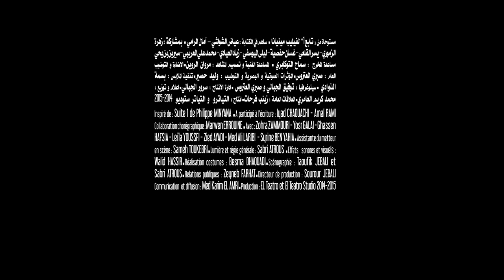Bande Annonce (1) "MALÉDICTION" de Taoufik Jebali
PRÉSENTATION
هل الحقيقة تكمن في الاجهار بها ام بإخفائها
و ما قيمتها الحدثية ان كانت خفية او غير معلنة
الذي حصل فيما يسمى «بثورة الياسمين» : يدعو ايضا للتساؤل
هل هو حدث هائل مخيف عنيف يفوق الوصف الى درجة العجز
أم أن غياب الحدث عند البعض ممن يحشون حياتهم ثرثرة و اسفافا هو الحدث الحقيقي
بين الغائب عن الوعي و مغيب الوعي
هل هي خرافة تحكى أم كابوس ينزع من الذاكرة
ما هي الاسرار التي احاطت بوقائع «الربيع العربي»
و من هو الشاهد الحقيقي و من هو شاهد الزور؟؟؟

« Personne ne veut découvrir cette vérité tragique
Que s’est il passé ce jour là ?
Qui a agressé qui ?
Quelle dimension prend cette tragédie ?
Le fait a eu lieu réellement ?
Qui en a été l’investigateur ?
Qui a volé , qui a financé, qui a violé ?
Silence ! Motus ! Par peur ? par désintérêt ? par amnésie ?
Ces Corps en aversion par la loi du silence, dans une spirale de souffrance
Ou tout simplement une tragédie noyée dans des riens quotidiens, insipides, sans début et sans fin, cercle vicieux d’un microcosme de société vivant à la marge du Rien »
Taoufik JEBALI, Aout 2015

FICHE ARTISTIQUE
نص و اخراج : توفيق الجبالي
مستوحاة من « تابع 1” لفيليب مينيانا
ساهم في الكتابة : عياض الشواشي – آمال الرامي
بمشاركة : زهرة الزموري - يسر القلعي - غسان حفصية - ليلى اليوسفي - زياد العيادي - محمد علي العريبي - سيرين بن يحي
مساعدة المخرج : سماح التوكابري
المساعدة الفنية و تصميم المشاهد : مروان الروين
الاضاءة و التوضيب العام : صبري العتروس
المؤثرات الصوتية و البصرية و التوضيب : وليد حصير
تنفيذ الملابس : بسمة الذوادي
سينوغرافيا : توفيق الجبالي و صبري العتروس
ادارة الانتاج : سرور الجبالي
اعلام و توزيع : محمد كريم العامري
العلاقات العامة : زينب فرحات
انتاج : التياترو و التياتر ستوديو 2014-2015

Texte et mise en scène : Taoufik Jebali
Inspiré de : Suite 1 de Philippe Minyana
A participé à l’écriture : Iyad Chaouachi - Amal Rami
Collaboration chorégraphique : Marwen Errouine
Avec : Zohra Zamouri - Yosr Galai - Ghassen Hafsia - Leïla Youssfi - Zied Ayadi - Med Ali Laribi - Syrine Ben Yahia
Assistante du metteur en scène : Sameh Toukebri
Lumière et régie générale : Sabri Atrous
Effets sonores et visuels : Walid Hassir
Réalisation costumes : Besma Dhaouadi
Scénographie : Taoufik Jebali et Sabri Atrous
Relations publiques : Zeyneb Farhat
Directeur de production : Sourour Jebali
Communication et diffusion : Med Karim El Amri
Production : EL Teatro et El Teatro Studio 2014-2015.